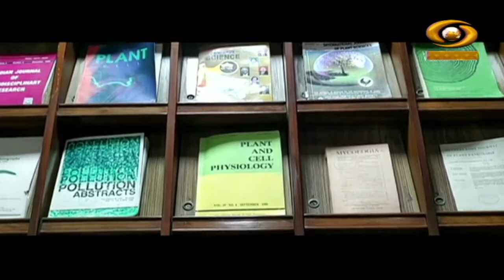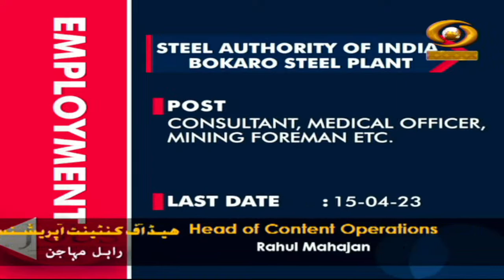ROZGAAR SE KAMYABI TAK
Topic : Career in Botany